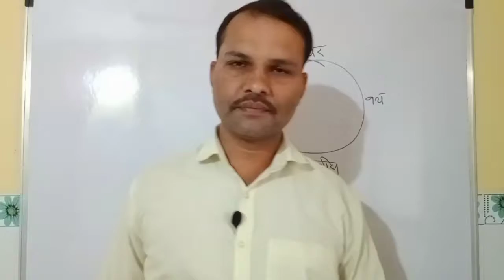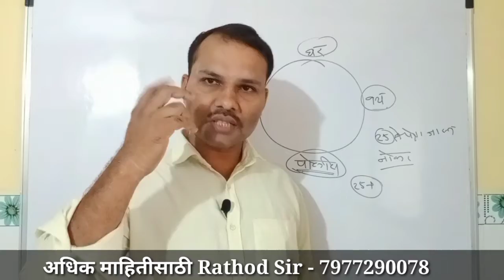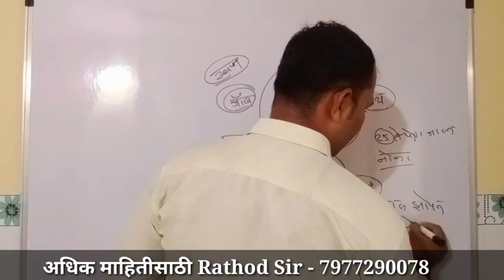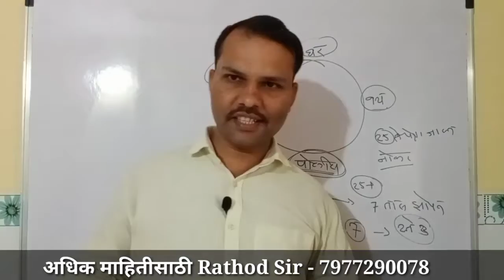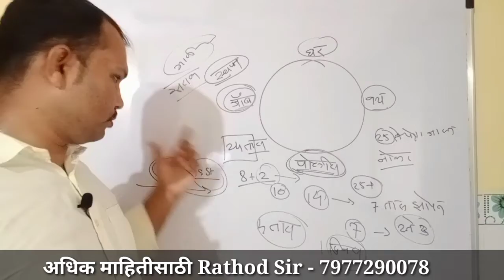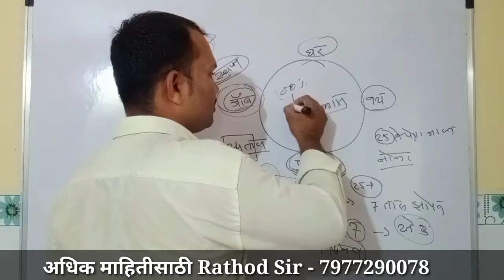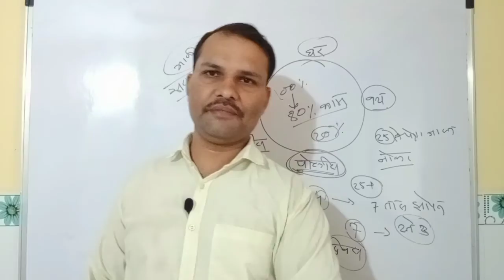पोलीस भरती 2022 ||जॉब करुन पोलीस भरती देता येईल का?|| असा करा नियोजन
सिरीयस पोलीस भरतीची तयारी करणाऱ्यांनी खालील व्हाट्सअप ग्रुप जॉईन करा